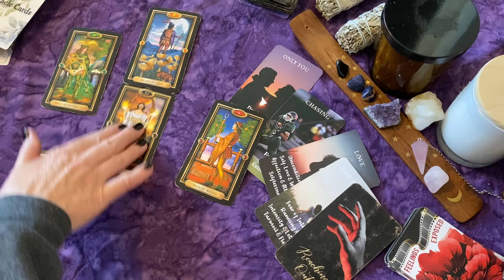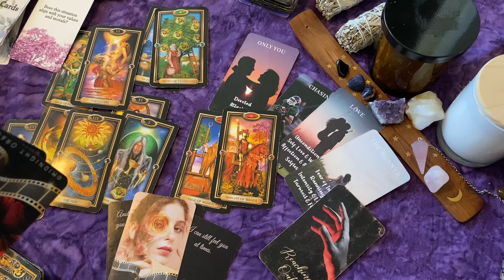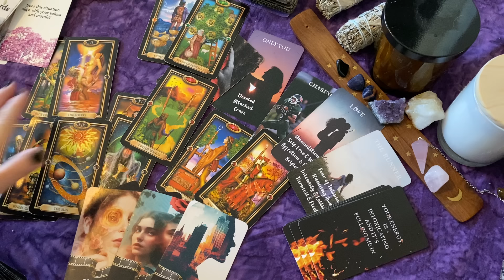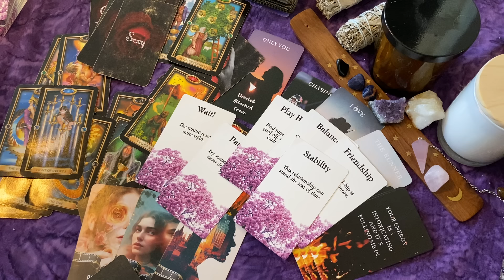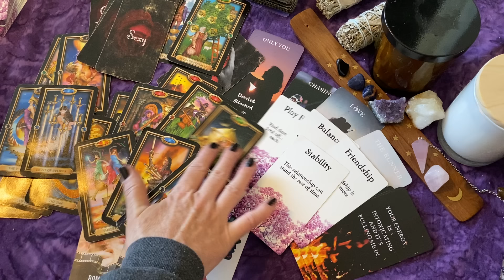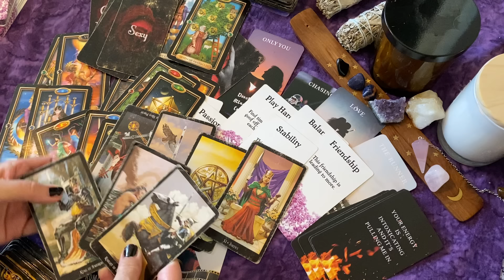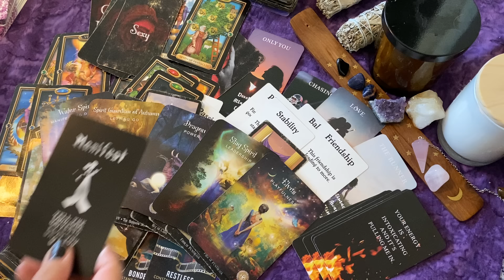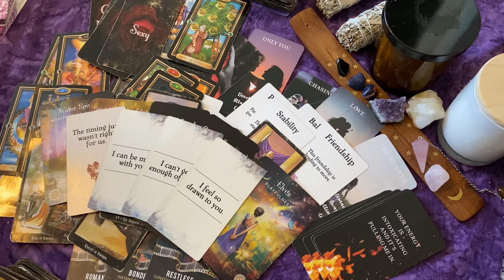LIBRA♎ Your Person is Confusing but They Love You🤍 Runner/Chaser